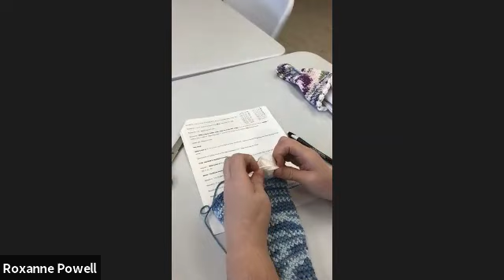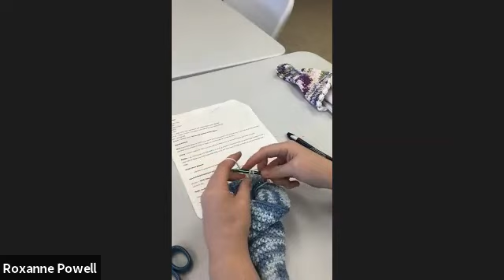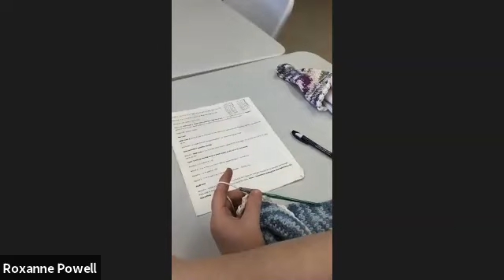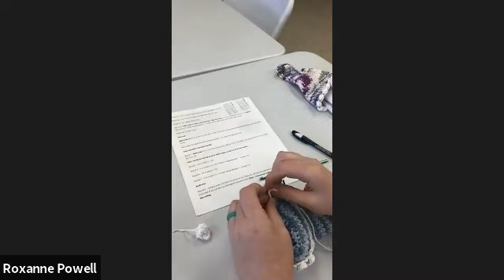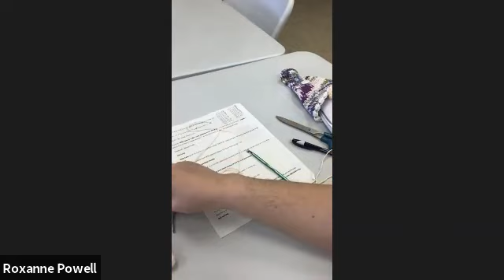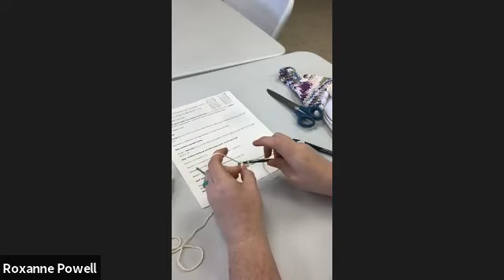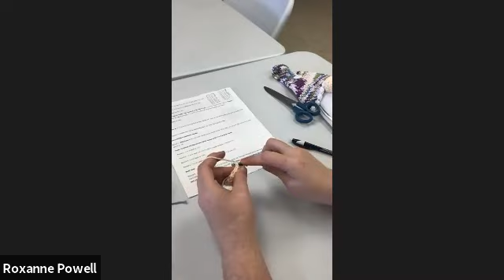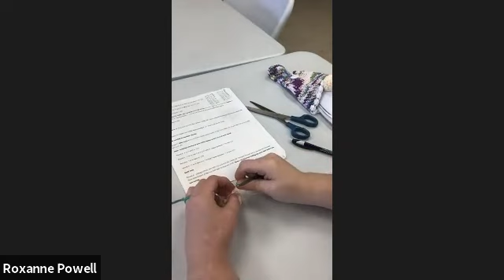March2021 Gnome Crochet